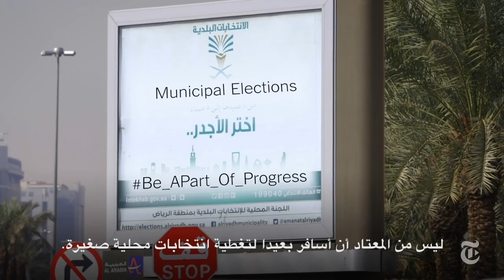Full Length Hard News Panel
2020 Alumni Reunion Hard News Panel 11/16/2020